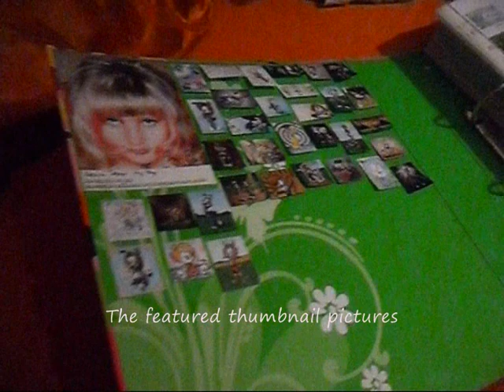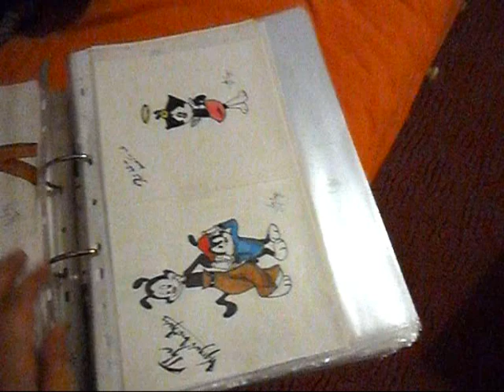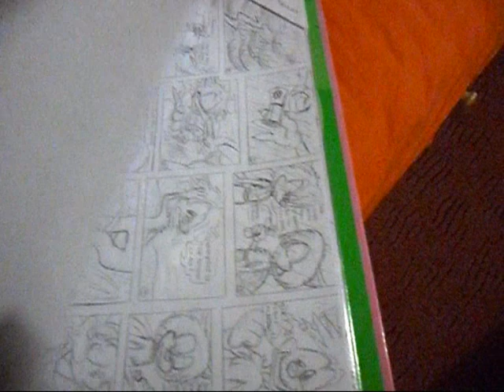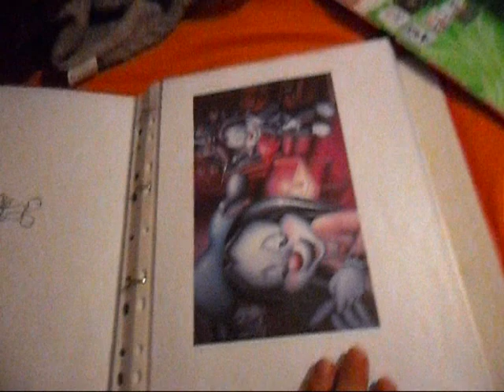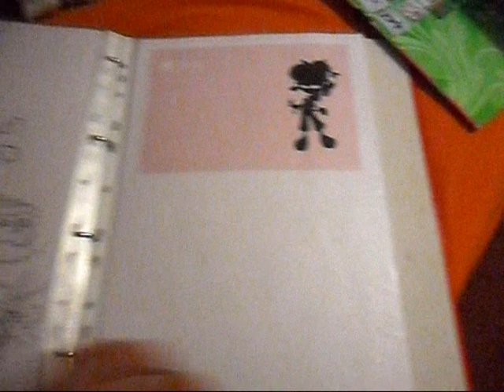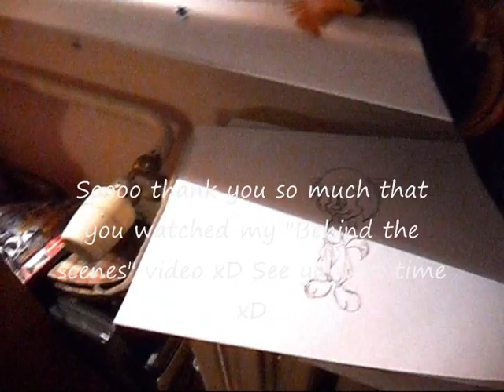Collection of my arts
One little video "Behind the scenes" where I show you the places, where i store all my pictures from the time when I drew first picture of Animaniacs to this time when i already can draw them much more better ect ^^